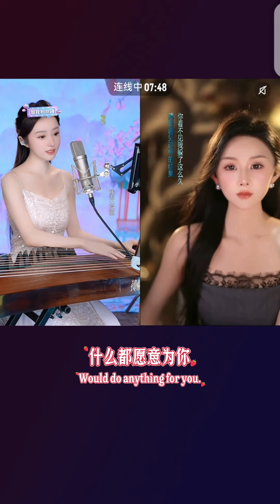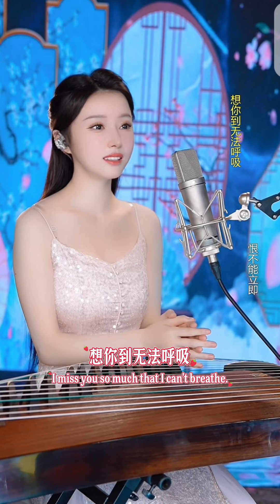晓竹献唱《我愿意》，祝广大喜欢音乐的网友中秋快乐，阖家团圆！